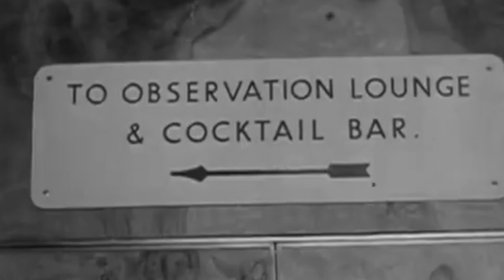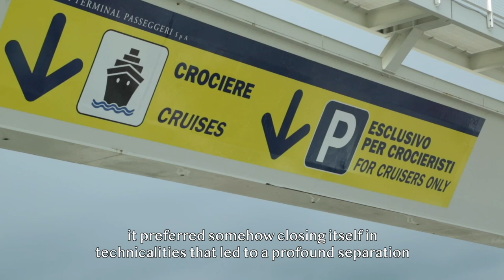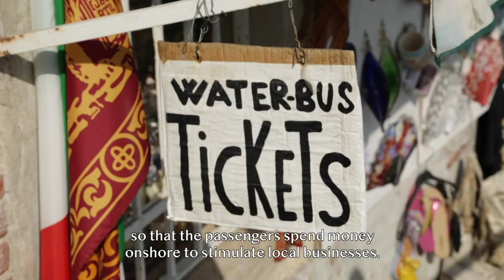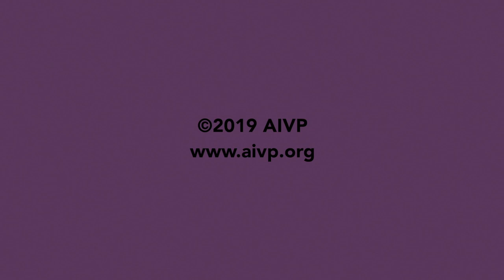AIVP DOC(k) - Cruises, between dream and reality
While for some, the growth of the cruise industry is an opportunity, for others such as the residents of the cities visited by cruise ships, it is a highly controversial issue.

Whereas transatlantic voyages were initially made for transport reasons, the idea of taking a recreational cruise appeared in the late 19th century, and over the years gradually grew into a mass tourism industry, a veritable floating tourist complex on board, where the experience is more important than the destination.

Speakers:
Pino MUSOLINO
Sylvie VACHON
Ramiro LOPEZ SAUBIDET
Raúl GALLO
Bruno DELSALLE